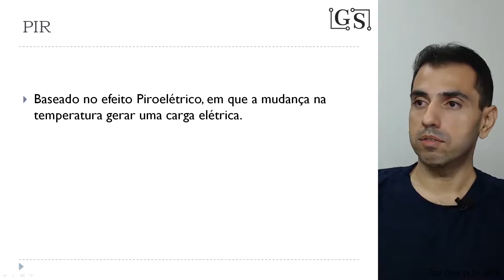Entenda o que é PIR.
Está com dúvida sobre PIR?

PIR é baseado no efeito piroelétrico, onde a mudança na temperatura gera uma carga elétrica.

Veja no vídeo os detalhes.